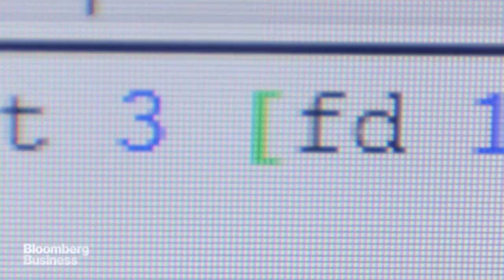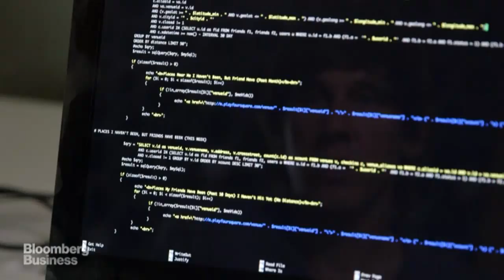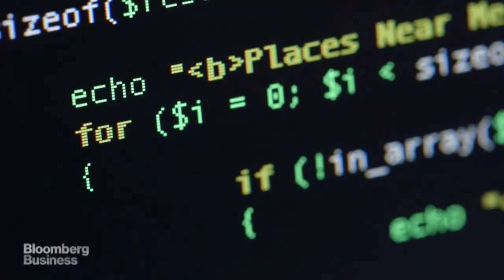The First Lines of Code That Built Foursquare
June 24 -- Dennis Crowley, founder and CEO of Foursquare, tells us how even people with minimal knowledge of code can build software that can change the world.  (Video by: @brandonlisy)